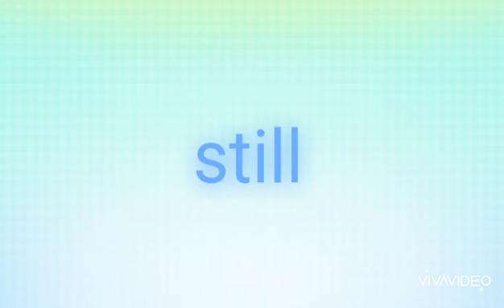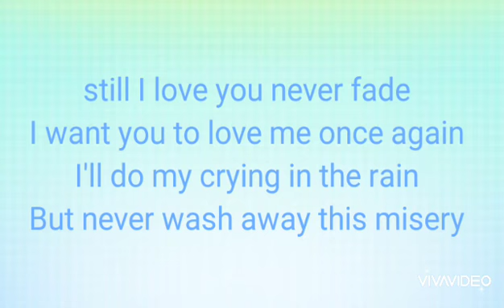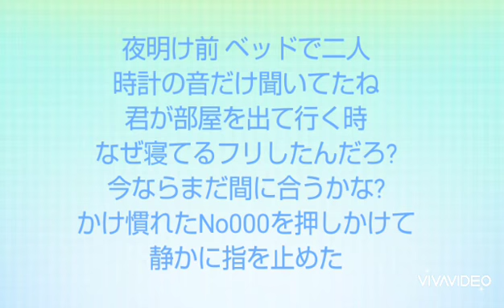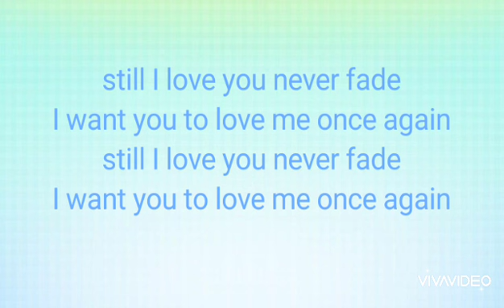still【Janne Da Arc】歌ってみた